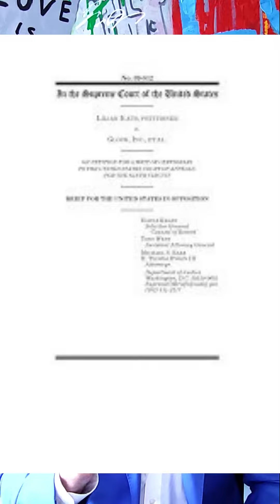Tragedy in Texas: Part 3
Tragedy in Texas: Part 4 Expert attorney Joseph Madalon continues talking about how the Protection of Lawful Commerce in Arms Act (PLCAA) gives immunity to gun manufacturers and distributors from civil litigation. Many have tried to sue them, and only one has succeeded. Find out who lost, who won and why.

Helping Your Child Manage Distress in the Aftermath of a Shooting